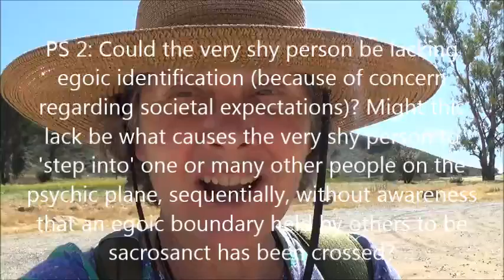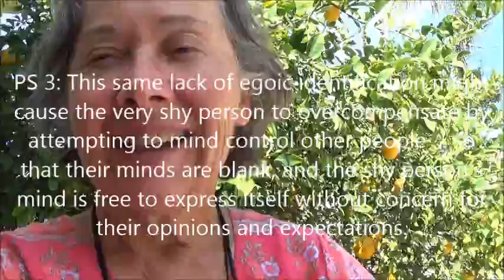Extreme Shyness and Psychic Superpowers . by Alice B. Clagett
Filmed on 18 April 2016; published on 20 April 2016
Dear Ones,